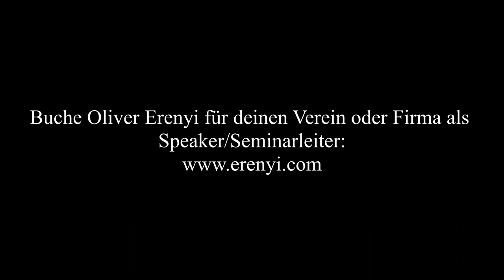Naturwesen: Die Wirklichkeit der Natur - Seminar bei den Kräuterhexen von Tauplitz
Der Verein" Zurück zu den Wurzeln" hat mich zu einem Seminar und Workshop eingeladen. Hier ist die Einleitung des Seminars bei den Kräuterhexen von Tauplitz.

Wenn du einen Verein oder ein Unternehmen hast, und Oliver Erenyi als Seminarleiter oder Speaker buchen willst, dann schreib mir!

2002 hat er seine Leidenschaft zum Beruf gemacht und er begleitet seitdem hunderte Klienten in Seminaren, Einzelsitzungen und auch online.